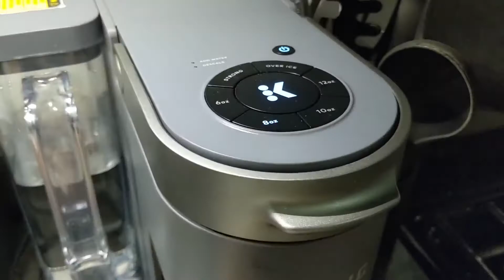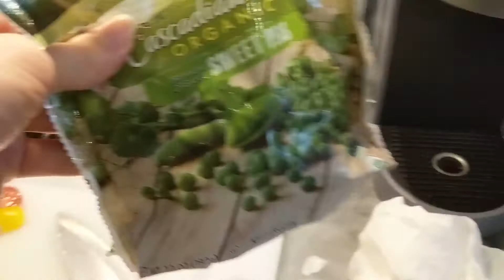DAY IN THE LIFE VLOG: Healing Beef Stew, A Flock of Birds 🐦 & A Lost Dog 🐶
I make a healing beef stew and tell a story about a dog.

I post new digital nomad vlogs twice weekly on this channel! I'd love to have you along for the journey!